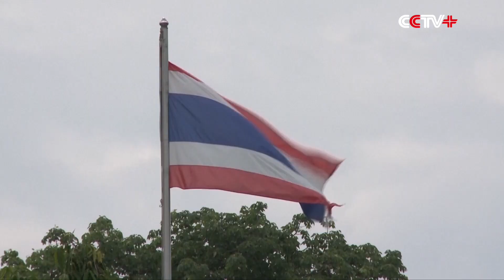International Institution Heads, Politicians Sent Spring Festival Greetings to Chinese People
Four foreign politicians and the heads of the international organization sent best wishes to the Chinese people for the upcoming Spring Festival which falls on Feb. 12 this year.